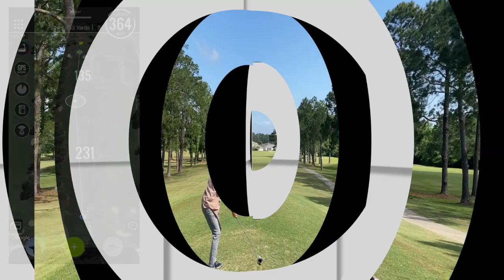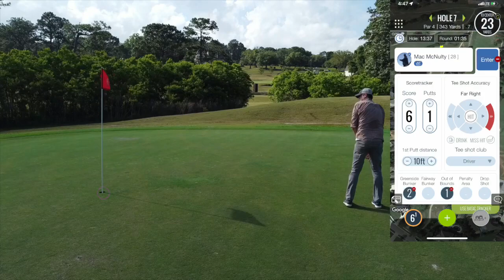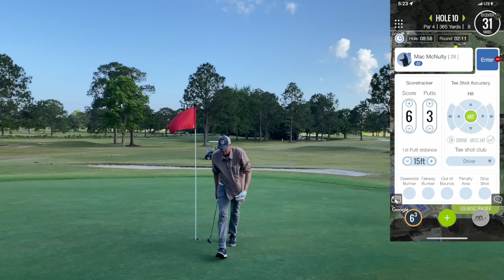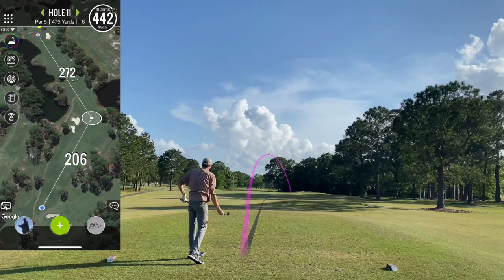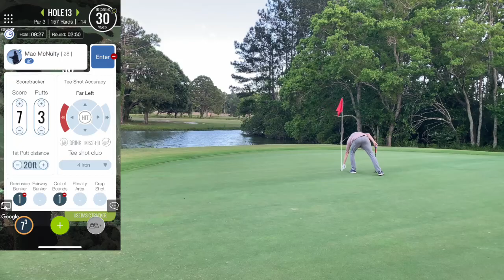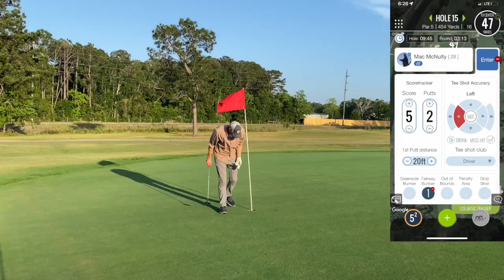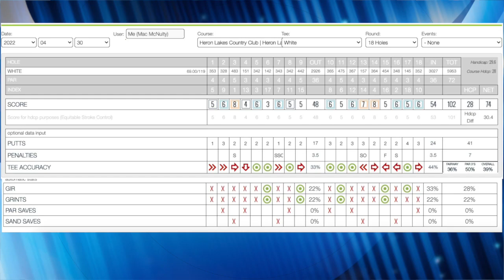Bad Golf - at the Heron Lakes Country Club on April 30, 2022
Original music by myself.  Some bad golf - also by myself.
The camera fell down once while I was putting - that's on me.
The awesome maps of the course - that's TheGrint - thegrint.com  for a cool app to help you keep track of your score out on the course.  I hope you shoot better than I did this day.